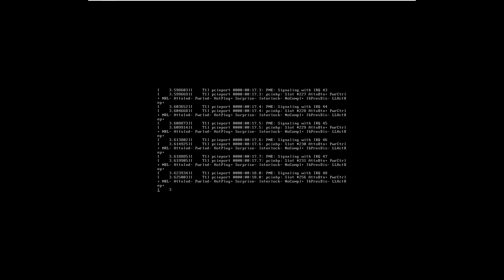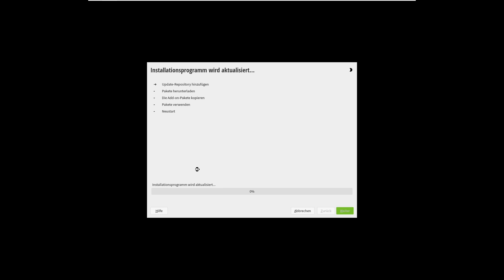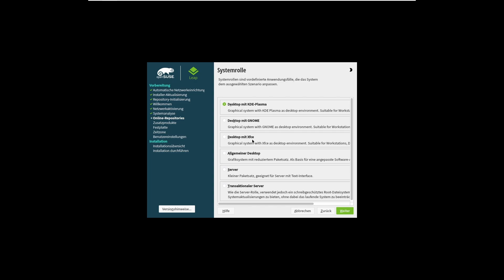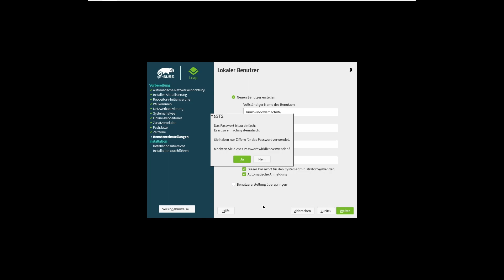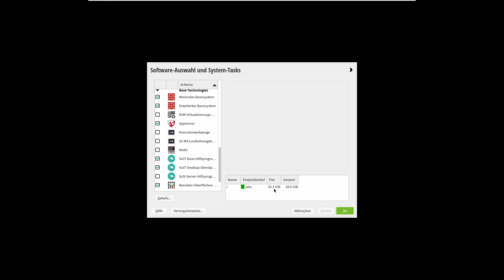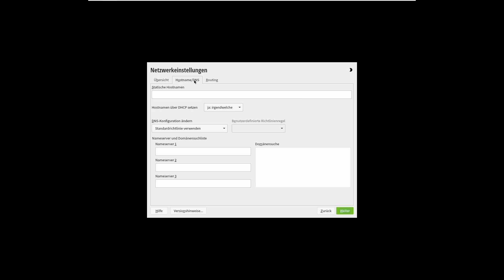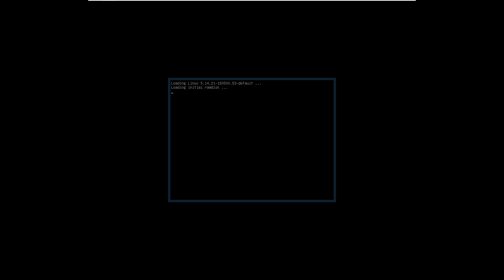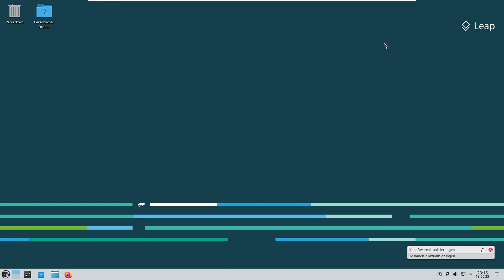OpenSuse Leap 15.5 Installieren die Anleitung für Einsteiger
Mein EQUIPMENT:
PC - Eigenbau